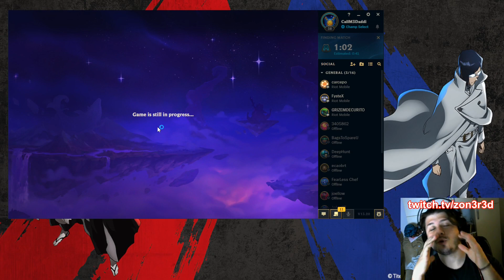KAISA 3 STAR IS THE VOID QUEEN!⭐⭐⭐| Teamfight Tactics Set 9.5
Get ready for the intense action of Teamfight Tactics Set 9.5 Horizonbound gameplay with zon3r3d! Immerse yourself in the exciting adventures of the latest TFT set, Horizonbound 9.5. Join me as we journey through the ranks, showcasing dominant compositions that reign supreme in the Horizonbound set. Embark on a challenger-tier adventure in Teamfight Tactics Set 9.5 Horizonbound, following the latest patch update.

In this TFT Horizonbound gameplay, I'll explore diverse team compositions, including Darkin Naafiri, Ixtal strategies, the innovative Piltover T-Hex comp, the thrilling NEW Vanquisher comp, the powerful 9 Bilgewater Nilah carrying the Legendary 5-cost GP, the impressive might of Demacia featuring a 3-star ascended Kayle and Fiora, and the unstoppable force of Zaun Silco at 3 Stars.

Prepare to be amazed by an array of dynamic TFT combos, such as the potency of 9 Bilgewater, the finesse of 9 Ionia, the mystery of 6 Zaun, the fierceness of 8 Void, the grandness of 9 Shurima, the strategic mastery of 6 Piltover with profitable cash-outs from T-Hex sales, the unwavering unity of 9 Noxus, the enduring strength of 9 Demacia, and the spectacle of fully realized 3-star Ixtal synergies!

Join me and dive into the captivating world of Set 9.5 Horizonbound gameplay. Gain valuable insights and strategies as I lead you through the intricacies of the game. Catch all the action on my